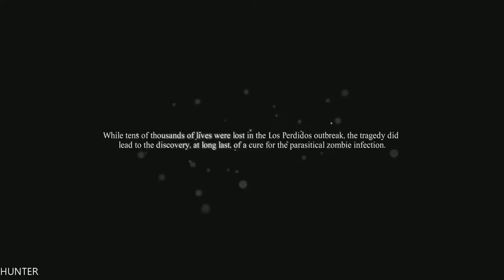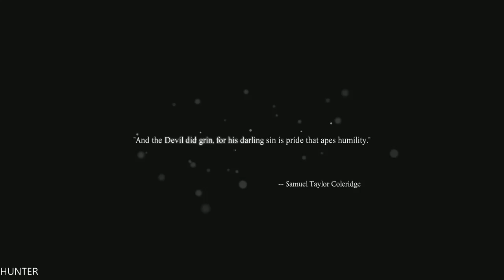Dead Rising 3 Walkthrough Part 20 PC GAMEPLAY GTX1080TI INTEL I7 7700K